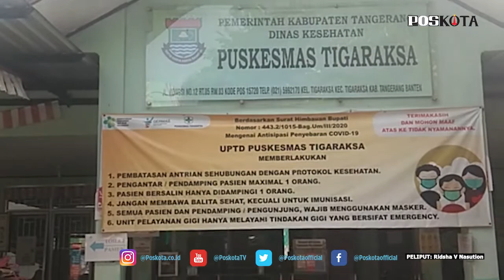RASANYA DEG-DEGAN TAKUT DI SUNTIK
Dokter Gigi Puskesmas Tigaraksa, Drg Evi Suriani merasa lega setelah melakukan vaksinasi Covid-19 Sinovac, Senin (25/1/2021).

Evi adalah salah satu dari sekian ribu tenaga kesehatan (nakes) yang melalukan vaksinasi Covid-19 serentak di Puskesmas, hari ini.

Kepada Poskota, Evi mengakui sebelum di suntik vaksin merasa was-was. Namun hal itu bukan karena vaksin, melainkan dirinya takut dengan jarum suntik.

"Ada rasa deg-degan karena takut disuntik. Bukan takut karena di vaksinnya. Jadi ketika mau disuntikkan, didalam hati, sakit enggak yah disuntik," ujarnya di Puskesmas Tigaraksa, Senin (25/1).